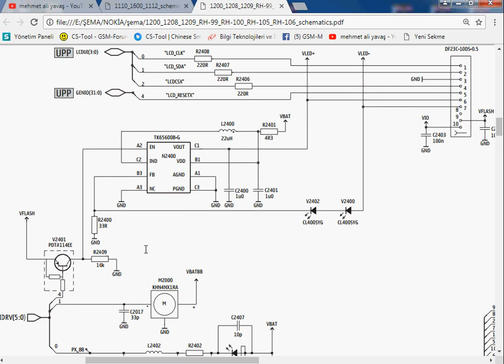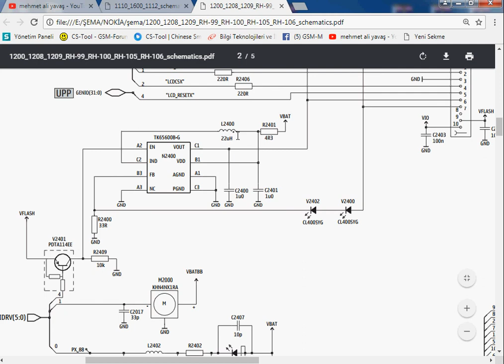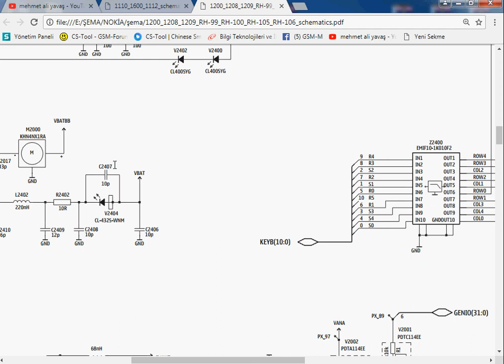ŞEMA DEVRE ELEMANLARI VE GÖREVLERİ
ELEKTRONİK DERSLER